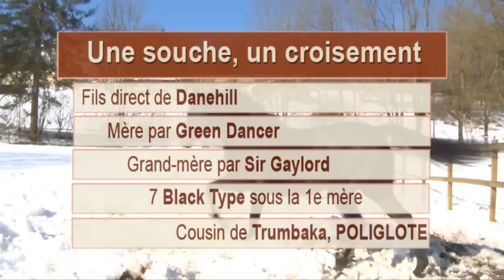Indian Danehill, étalon à l'Elevage Detouillon - 2013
Fils direct de Danehill, gagnant de Gr.1 en plat, Indian Danehill fait la monte depuis 2012 dans le Haut-Doubs, chez Frédérique et Raphaël Detouillon. Il a une production confirmée en plat et en obstacle.